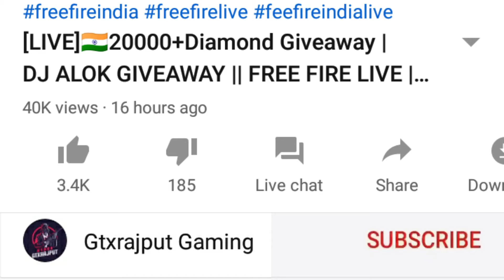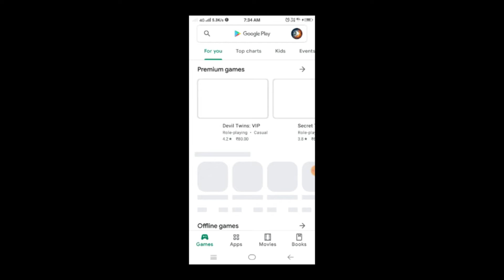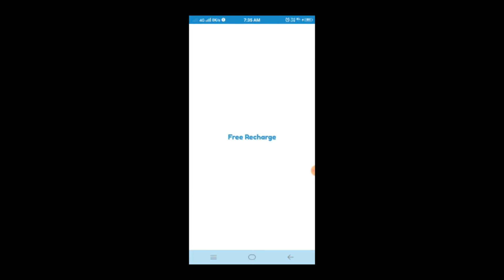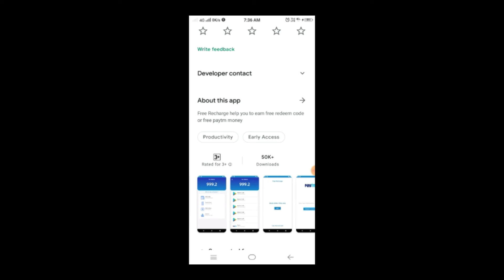HOW TO GET UNLIMITEDS DIAMONDS IN FREE FIRE 2021 || UNLIMITEDS DIAMONDS BEST TRICK IN FREE FIRE